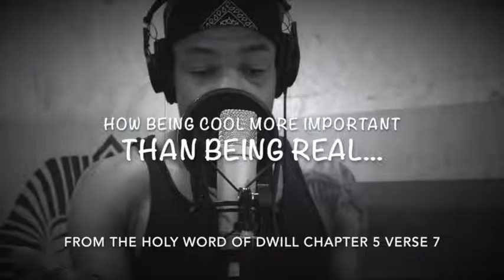1AM IN EUROPE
Who is that man? It's @D-Will414 at it again with another freestyle, terrorizing whack ass covers. This is 1AM IN EUROPE, peace and love to all